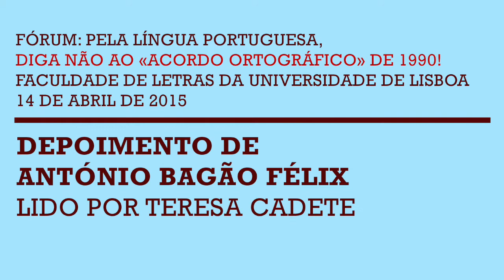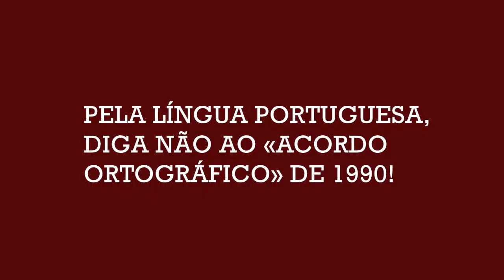António Bagão Félix – Fórum "Pela Língua Portuguesa, diga NÃO ao «Acordo Ortográfico» de 1990!"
Depoimento de António Bagão Félix lido por Teresa Cadete no Fórum: "Pela Língua Portuguesa, diga NÃO ao «Acordo Ortográfico» de 1990", que teve lugar na Faculdade de Letras da Universidade de Lisboa, no dia 14 de Abril de 2015.